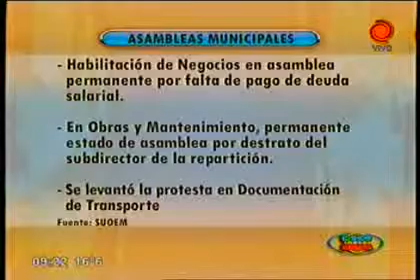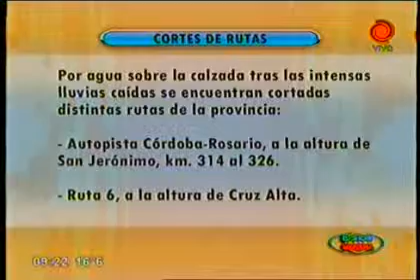cronograma de pagos y servicios 22102012